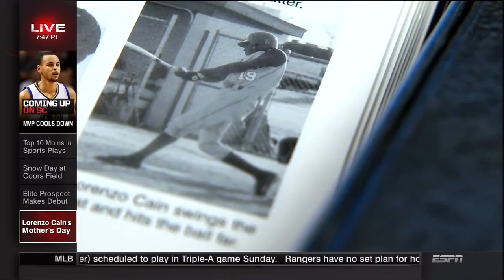Lorenzo Cain's Mother's Day (video Feature HD)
Kansas City Royals CF Lorenzo Cain went from a kid who didn't even know what a baseball was to a rising star in Major League Baseball. He dedicates his .

 See where Kansas City Royal outfielder Lorenzo Cain calls home in this segment of the second season of Coldwell .

8/7/15: Statcast tracks the exit velocity and max speed of Lorenzo Cain's triple against the White Sox Check out for our video archive of .

4/19/15: Tensions are high after Lorenzo Cain is hit by a pitch from Scott Kazmir, resulting in Ned Yost and Dave Eiland getting ejected Check out .